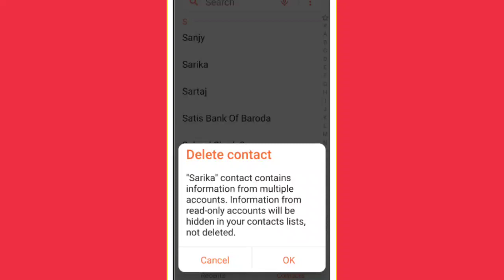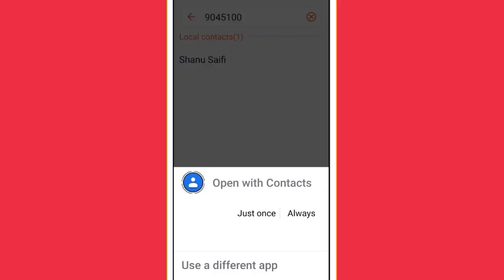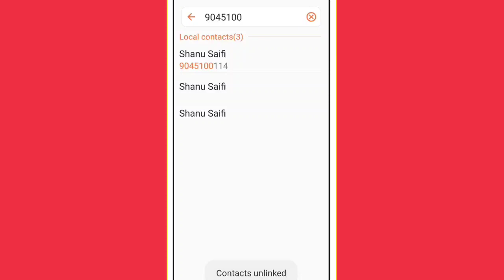How To Unlink Contacts Gmail Account & Delete Contact Permanent | Contact Recover Problem in Android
Remove Gmail account in contacts

Kise bhi contact ko Permanently kaise delete kare Android phone se